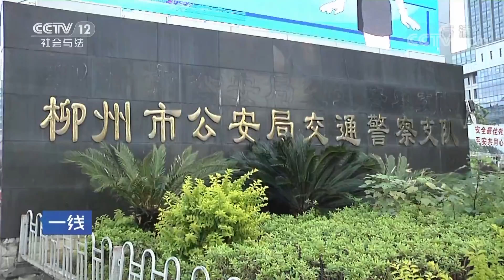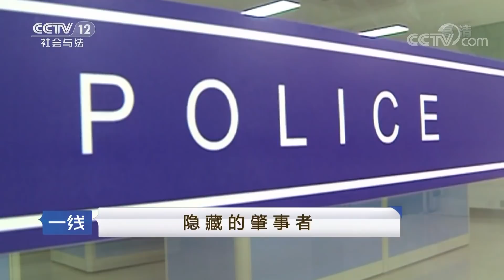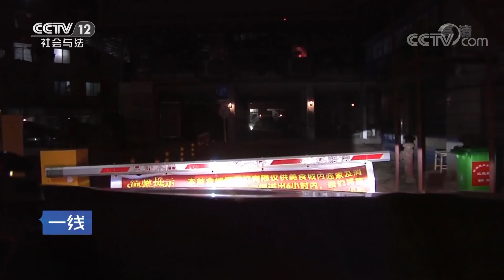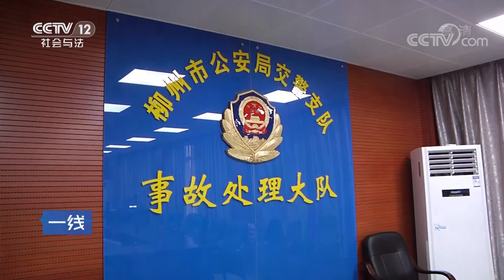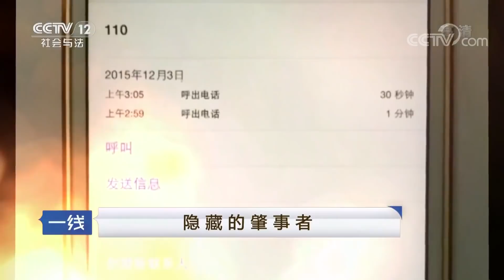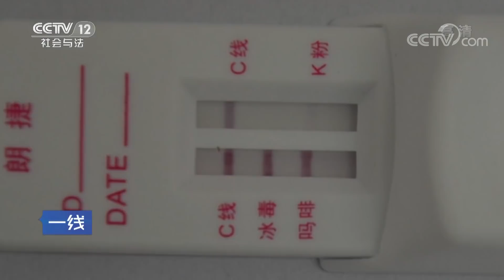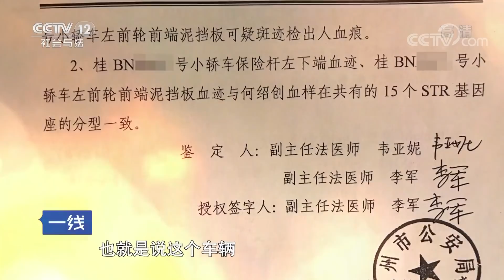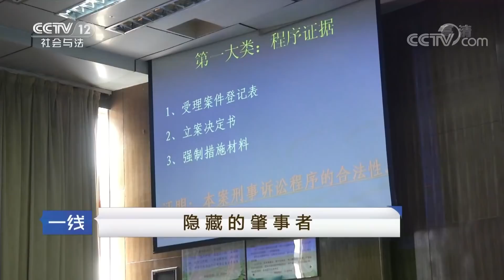《一线》 20171203 隐藏的肇事者 | CCTV法制